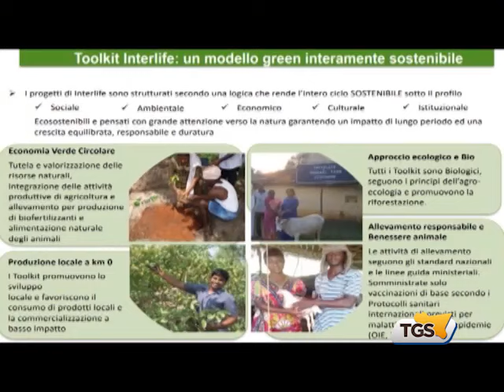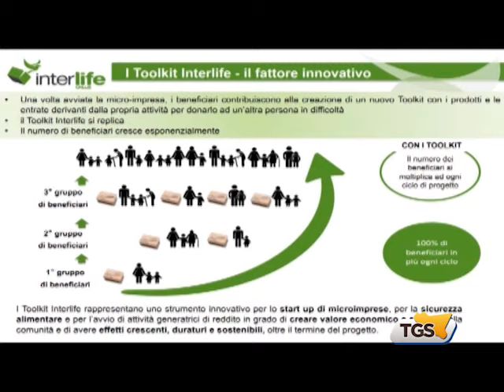Il servizio TG su Interlife - Mediterraneo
"Mediterraneo" raccontata dal servizio di Giovanni Villino.

"Mediterraneo" è una canzone e un invito alla solidarietà e alla collaborazione.

L'iniziativa di Interlife, il Toolkit, è una soluzione concreta dai risultati comprovati. È un' alternativa per tutti coloro che desiderano restare nella propria terra e cambiare le cose in meglio. Chi desidera partire deve invece poterlo fare nella massima sicurezza e con un programma di inclusione idoneo nel Paese che lo accoglierà. Ma questo non è di nostra competenza. Il nostro compito è quello di offrire attività lavorative che consentono a persone in stato di grave bisogno di costruire il proprio futuro.